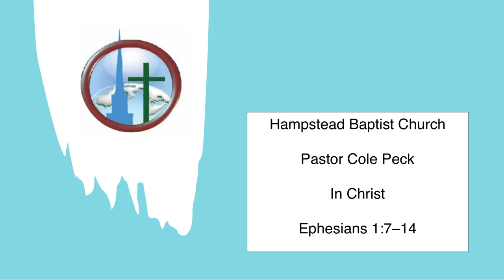HBC Pastor Cole Ephesians 1:7-14